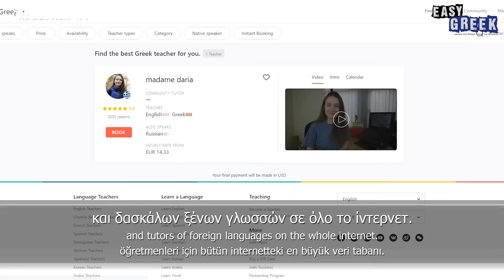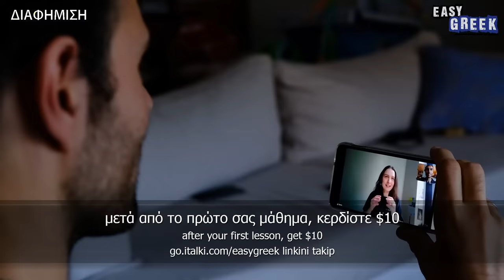Do Greeks Really Hate Turks? | Easy Greek 129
Camera: Dimitris Asproloupos
Production: Dimitris Hall
Turkish subtitles: Onurhan Aksoy